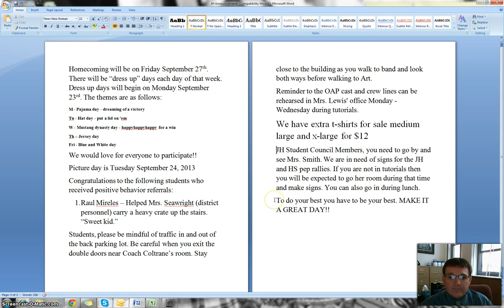Daily Announcements 9-18-13